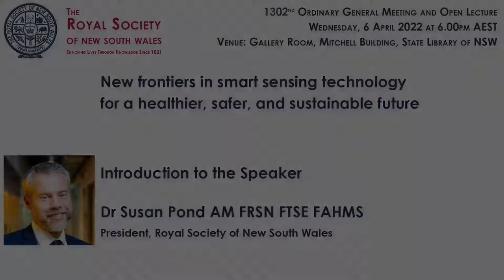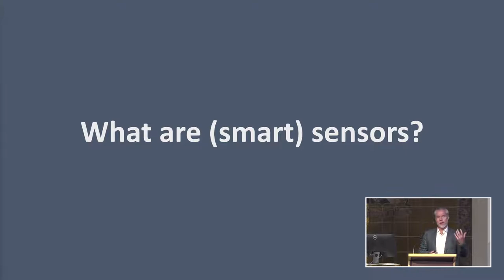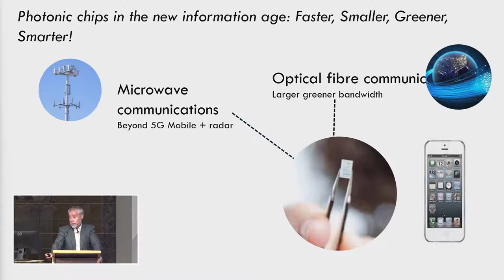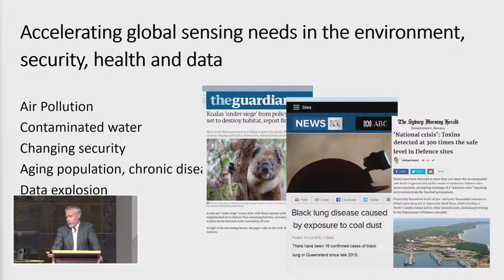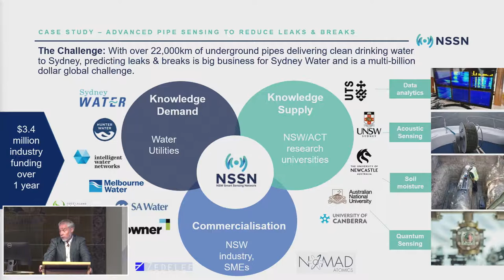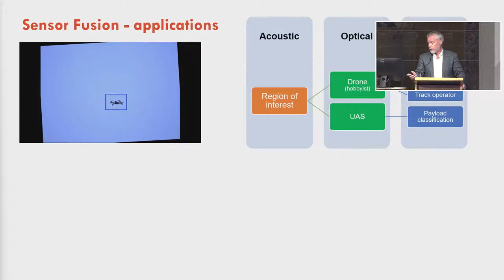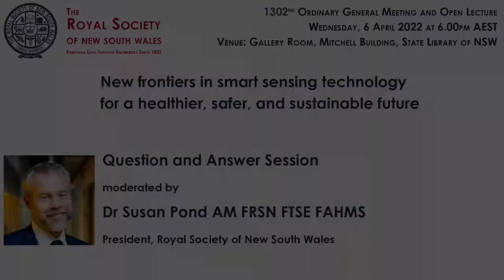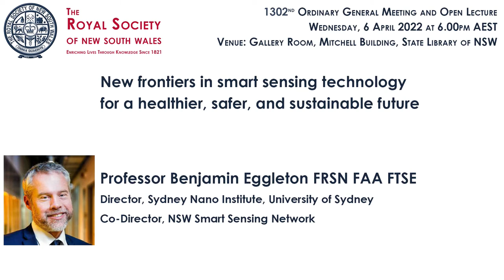New frontiers in smart sensor technology for a healthier, safer and sustainable future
1302nd Ordinary General Meeting and Open Lecture of the Royal Society of NSW — 6 April 2022
Professor Benjamin Eggleton FRSN FAA FTSE
Director, University of Sydney Nano Institute
Co-Director, NSW Smart Sensing Network

Timing Marks:
00:00:00 Introduction to the Speaker: Dr Susan Pond AM FRSN FTSE FAHMS, President, Royal Society of NSW
00:01:50 Presentation: Professor Ben Eggleton FRSN FAA FTSE
00:48:50 Q&A Session: moderated by Dr Susan Pond, President, Royal Society of NSW
01:06:09 Vote of Thanks: Emeritus Professor Christina Slade FRSN, Chair, Events Committee, Royal Society of NSW

Summary:
Sensor devices that detect events or changes in their environment are used in everyday objects such as smartphones and ubiquitous applications of which most people are never aware. Recent advances in device physics, nanotechnology, AI, and sensor fusion are leading to a revolution in smart sensor technology that will provide multi-faceted interfaces to the three-dimensional physical, chemical, and data environment, enabling high-performance information gathering and real-time situational awareness. My talk overviews recent examples from industry and end-user sponsored projects, including research from the NSW Smart Sensing Network where we are exploring how smart sensors can forecast air pollution and urban heat, reduce the maintenance costs associated with leaks and breaks of water pipes, and remotely monitor soil moisture; from Sydney Nano we will see how single-molecule sensing and wearables are providing for the rapid testing of infectious disease, underpinning a robust roadmap to COVID-19 recovery and beyond; and finally from the Jericho Smart Sensing sponsored by the Royal Australian Air Force, how smart sensors are providing the Air Force with enhanced, advanced situational awareness that enables smart, timely decision-making.